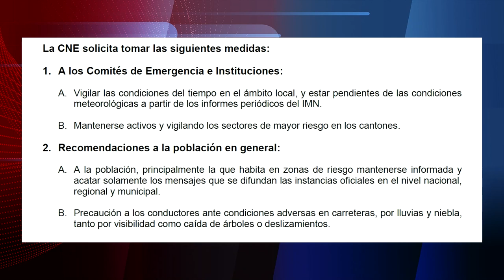Ondas tropicales provocan que se decrete alerta verde en el pacifico sur